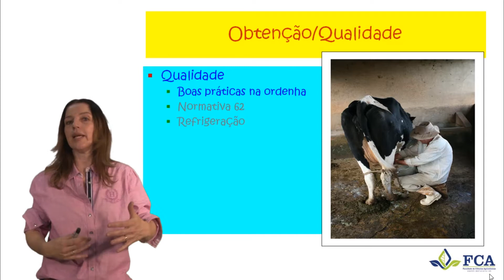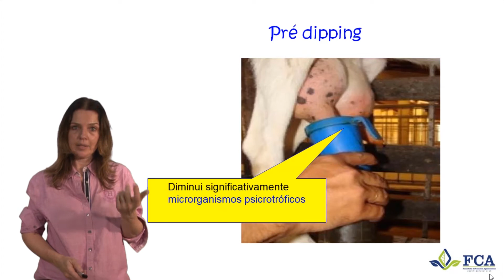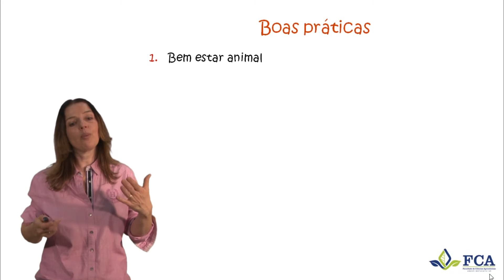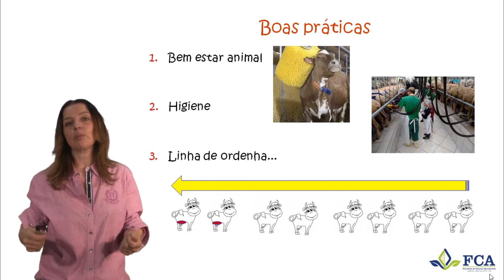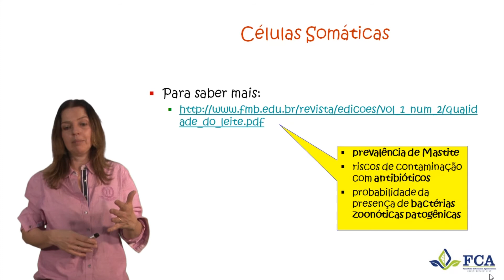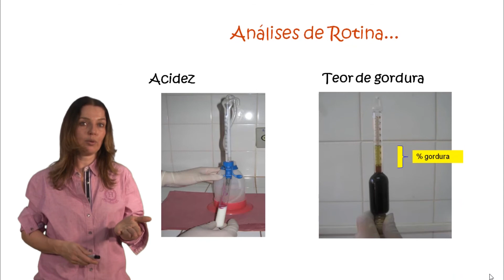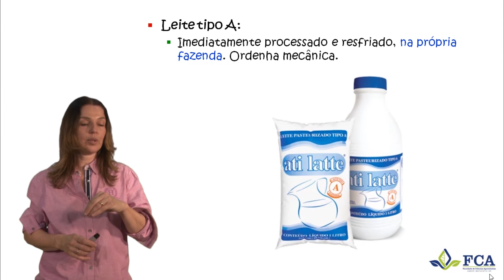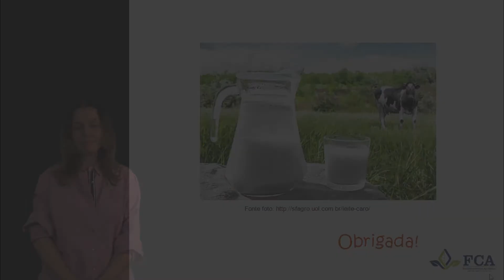Módulo 5 - Aula 3 - Tecnología de Leche y Derivados (Parte 2)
Curso en Seguridad Alimentaria y Nutricional